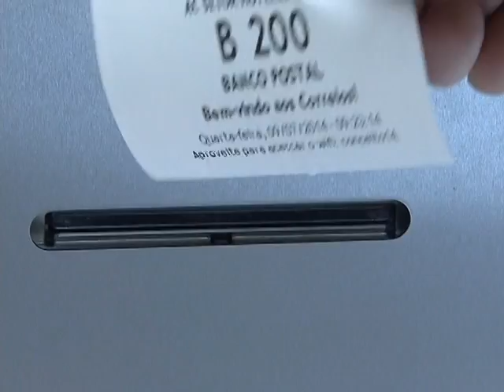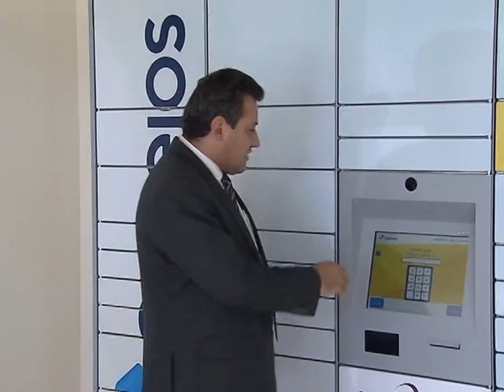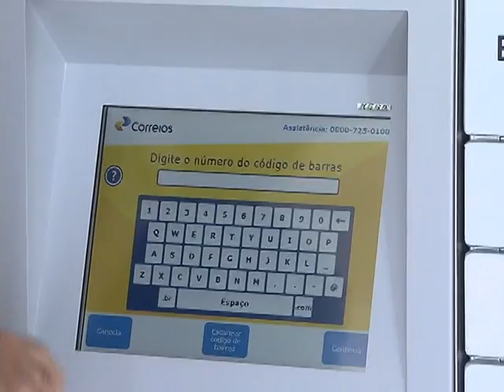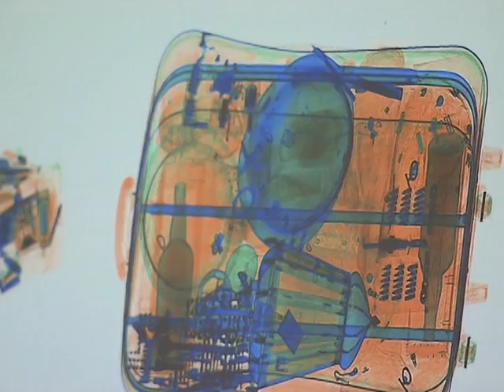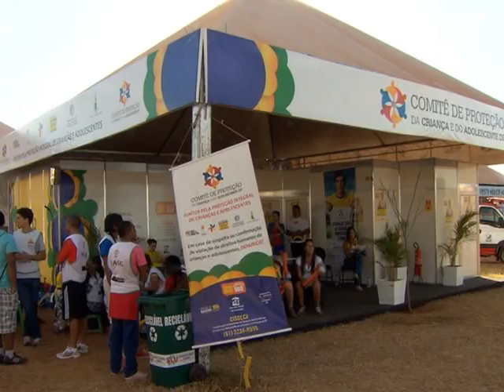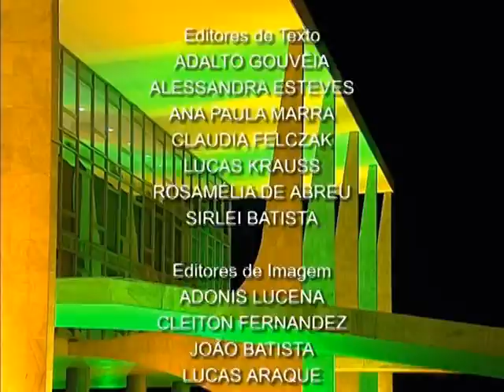Jornal NBR NOTÍCIAS na íntegra - 9 de julho